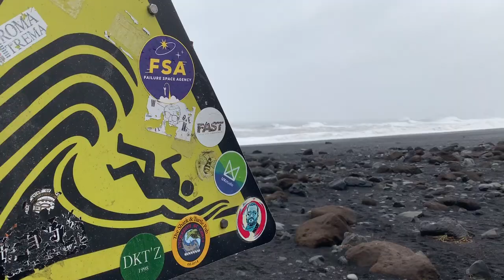The best of Iceland - 3 days in 3mins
Easter Holiday on Iceland April 2019
Staying in the Harbour View Cabins in Grindavik, visiting Seljalandsfoss, Solheimajökull, Reynisdrangar, Black Beach, Skogafoss, Geysir, Gullfoss and Blue Lagoon.
Shot mainly on iPhone, edited in iMovie.
Soundtrack: Joga by Björk